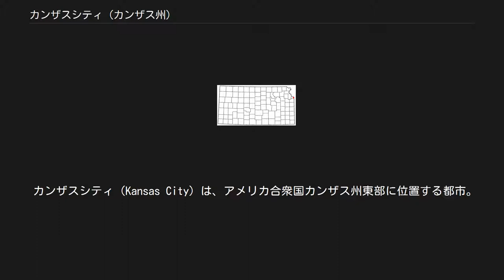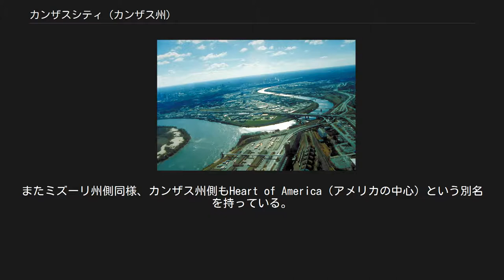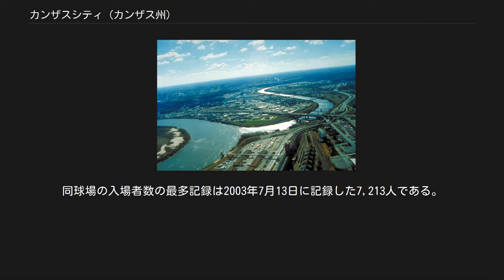カンザスシティ (カンザス州)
カンザスシティの航空写真。
上は南。
左下を流れる幅の広い川がミズーリ川で、中央に流れているのがカンザス川である。
写真のちょうど左半分がミズーリ州側、右半分がカンザス州側にあたる。
 カンザスシティ（Kansas City）は、アメリカ合衆国カンザス州東部に位置する都市。
同州ワイアンドット郡の郡庁所在地である。
人口は145,786人（2010年国勢調査）で、州第3の都市である。
市はミズーリ川とカンザス川の合流点の西、ミズーリ州カンザスシティの西隣に位置する。
ミズーリ・カンザス両州の15郡にまたがるカンザスシティ都市圏は2,035,334人（2010年国勢調査）の人口を抱えている。
市は1868年に創設され、1872年に正式な市となった。
1997年には住民投票により郡政府と市政府が合併した。
 カンザスシティはミズーリ州側とカンザス州側の2つに分かれている。
合流点以東はすべてミズーリ州となっており、以西ではミズーリ川以北がミズーリ州、以南がカンザス州となっている。
市名からカンザス州側がメインであると思われがちであるが、実際には人口が多いのも、超高層ビルが立ち並ぶダウンタウンが発展しているのもミズーリ州側で、カンザス州側はミズーリ州側の郊外都市として位置付けられている。
そのため単に「カンザスシティ」と言った場合、ほとんどはミズーリ州側を指し、カンザス州側を指すことはまれである。
ミズーリ州側はKCMO、カンザス州側はKCKと略される。
また単にKCと略すこともあるが、KCと略した場合カンザスシティ都市圏を指すことも少なくない。
またミズーリ州側同様、カンザス州側もHeart of America（アメリカの中心）という別名を持っている。
 カンザスシティの位置 カンザスシティは北緯39度6分24秒西経94度40分35秒に位置している。
カンザスシティは総面積331.0km²（127.8mi²）である。
このうち321.8km²（124.3km²）が陸地で9.2km²（3.5mi²）が水域である。
 産業もほとんどがミズーリ州側に集中している。
カンザス州側にはゼネラルモーターズのフェアファックス工場があり、シボレー・マリブなどの車種を生産している。
 「カンザスシティの名所」もまた、そのほとんどがミズーリ州側に集中している。
カンザス州側にある名所にはカンザス・スピードウェイ、ローズデール・アーチ、コミュニティアメリカ・ボールパーク、カンザスシティ・メモリアル・ホールが挙げられる。
 カンザス・スピードウェイは1周1.5マイル（約2,400m）、15度のバンクを持つオーバルコースのサーキットである。
カンザス・スピードウェイではNASCARやインディのレースが行われる。
カンザス･スピードウェイで行われた初のレースは2001年6月2日に行われたカンザス100であった。
また、カンザス・スピードウェイはカーレースのほかにも各種のスポーツイベントやコンサートにも使われ、常設ステージも有している。
 パリのエトワール凱旋門を模したローズデール・アーチは、カンザスシティ出身の第一次世界大戦戦没者の慰霊碑として建てられたものである。
 コミュニティアメリカ・ボールパークは独立リーグのノーザンリーグに所属するカンザスシティ・ティーボーンズの本拠地である。
収容人数は5,768人と公表されているが、ティーボーンズのホームゲームでは7,000人の入場者数を記録することもある。
同球場の入場者数の最多記録は2003年7月13日に記録した7,213人である。
カンザスシティ・メモリアル・ホールは、3,500席を有する屋内競技場である。
 以下にカンザス州カンザスシティにおける1880年から2010年までの人口推移をグラフおよび表で示す。